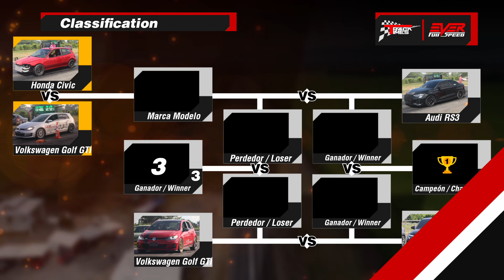Honda Civic TURBO 🆚️ Audi RS3 🆚️ VW Golf GTI | DRAG RACES 11s. Track Times 2024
Final of the 11-second category, 3rd Challenge of Track Times Cup Colombia 2024.

00:00 Intro
00:21 Volkswagen Golf GTI vs Honda Civic Turbo
01:12 Audi RS3 vs Volkswagen Golf GTI
01:59 Audi RS3 vs Honda Civic Turbo
02:54 Volkswagen Golf GTI vs Audi RS3
03:38 Audi RS3 vs Honda Civic Turbo
04:34 Ending

Información sobre los eventos de carreras:
Facebook Track Times Colombia.
Instagram Club Deportivo Track Times.